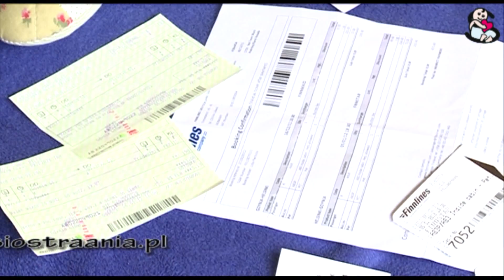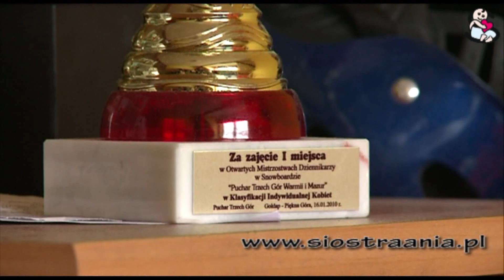8. tydzień ciąży Lidii: pierwsze badanie USG i nowe nawyki żywieniowe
Dzień dobry ... Mamo!
Jak to będzie, gdy ktoś właśnie tak będzie się do Ciebie zwracał?
Na razie to dla mnie dziwne i takie trochę nierealne.
Mówiąc „mama", widzę swoją mamę, a nie siebie. Wsłuchuję się w swój brzuch, ale oprócz tego, że czasem mnie pobolewa, żadnych sygnałów nie odbieram.

Dobrze, że w dzisiejszych czasach jest coś takiego jak USG. Nie wyobrażam sobie, jak to było kiedyś, gdy kobiety czasem przez cała ciążę nie miały przeprowadzanych takich badań. A Ty byłaś już na USG? Widziałaś już swoje dziecko? A może to dopiero mój pierwszy list, który czytasz? W takim razie, przede wszystkim - serdeczne gratulacje Kochana! :)

Jeśli jesteś w ciąży, zapraszam Cię do serwisu stworzonego specjalnie dla Ciebie. Artykuły dla przyszłych mam tylko na temat ciąży znajdziesz tutaj:

Ile można przytyć w ciąży?

Jak oswoić ciążowy brzuszek?

Czego obawia się przyszły tata?

Czy w ciąży można chodzić do kosmetyczki?

Jak naprawdę wygląda rodzicielstwo?

Jak rozwijać mowę u dziecka?

Jak macierzyństwo zmienia kobietę?

Poza tym piszą tam dla Was również inne bardzo fajne mamy, między innymi:
Magda Wołąsewicz, mama dwóch uroczych chłopców i założycielka serwisu Siostra Ania:
czy Agnieszka Maciąg – znana modelka i autorka książek, Twarzy naszej Kampanii Społecznej Po Prostu Położna mama dorosłego już Michała i 20 lat młodszej od niego Helenki ☺.

Wszystkiego o noworodku i niemowlaku dowiesz się z serwisu Siostry Ani dotyczącego dzieci:

Zajrzyj też do naszego serwisu DOM, znajdziesz tam porady jak przygotować dom na przyjęcie dziecka, przepisy kulinarne, artykuły na temat wystroju pokoiku dla dziecka, poradnik prac domowych oraz duży dział DIY. Zapraszamy na

Wiele interesujących artykułów znajduje się w dziale RODZINA. Znajdziesz tam odpowiedzi na pytania dotyczące relacji w związku po urodzeniu dziecka, informacje o rodzinnym podróżowaniu, porady prawne, informacje na temat pracy i kariery, wywiady z psychologiem. Piszemy także bez ogródek o życiu intymnym podczas ciązy i po niej, polecamy sprawdzone sposoby spędzania wolnego czasu i prezentujemy nowinki ze świata mody i urody. Zajrzyj koniecznie na

Zapraszam Was serdecznie na najcieplejszy, najbardziej wyrozumiały i najbliższy przyszłym i obecnym mamom serwis parentingowy w Polsce!

Znajdziesz tam konkursy, ogłoszenia, ciekawe grafiki i ważne wydarzenia oraz daty ważne dla każdej mamy!

Siostra Ania to Twoja Siostra w Macierzyństwie.